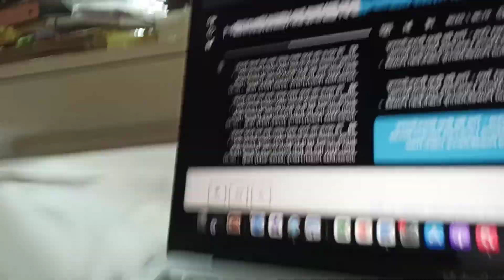Bebop Holy Spirit Speaking to You From Proverbs 15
Jesus The Gospel Church International of Hong Kong Presents!!!

Proverbs 15:
15 A gentle answer turns away wrath,
    but a harsh word stirs up anger.
2 The tongue of the wise adorns knowledge,
    but the mouth of the fool gushes folly.
3 The eyes of the Lord are everywhere,
    keeping watch on the wicked and the good.
4 The soothing tongue is a tree of life,
    but a perverse tongue crushes the spirit.
5 A fool spurns a parent’s discipline,
    but whoever heeds correction shows prudence.
6 The house of the righteous contains great treasure,
    but the income of the wicked brings ruin.
7 The lips of the wise spread knowledge,
    but the hearts of fools are not upright.
8 The Lord detests the sacrifice of the wicked,
    but the prayer of the upright pleases him.
9 The Lord detests the way of the wicked,
    but he loves those who pursue righteousness.
10 Stern discipline awaits anyone who leaves the path;
    the one who hates correction will die.
11 Death and Destruction[a] lie open before the Lord—
    how much more do human hearts!
12 Mockers resent correction,
    so they avoid the wise.
13 A happy heart makes the face cheerful,
    but heartache crushes the spirit.
14 The discerning heart seeks knowledge,
    but the mouth of a fool feeds on folly.
15 All the days of the oppressed are wretched,
    but the cheerful heart has a continual feast.
16 Better a little with the fear of the Lord
    than great wealth with turmoil.
17 Better a small serving of vegetables with love
    than a fattened calf with hatred.
18 A hot-tempered person stirs up conflict,
    but the one who is patient calms a quarrel.
19 The way of the sluggard is blocked with thorns,
    but the path of the upright is a highway.
20 A wise son brings joy to his father,
    but a foolish man despises his mother.
21 Folly brings joy to one who has no sense,
    but whoever has understanding keeps a straight course.
22 Plans fail for lack of counsel,
    but with many advisers they succeed.
23 A person finds joy in giving an apt reply—
    and how good is a timely word!
24 The path of life leads upward for the prudent
    to keep them from going down to the realm of the dead.
25 The Lord tears down the house of the proud,
    but he sets the widow’s boundary stones in place.
26 The Lord detests the thoughts of the wicked,
    but gracious words are pure in his sight.
27 The greedy bring ruin to their households,
    but the one who hates bribes will live.
28 The heart of the righteous weighs its answers,
    but the mouth of the wicked gushes evil.
29 The Lord is far from the wicked,
    but he hears the prayer of the righteous.
30 Light in a messenger’s eyes brings joy to the heart,
    and good news gives health to the bones.
31 Whoever heeds life-giving correction
    will be at home among the wise.
32 Those who disregard discipline despise themselves,
    but the one who heeds correction gains understanding.
33 Wisdom’s instruction is to fear the Lord,
    and humility comes before honor.

Must From---Be Bop The New Modern Jazz
Savoy (903-A / 901-B / 902-A / 900-B / 900-A / 901-A / 903-B / 902-B)

Topics Be-Bop, 78rpm
Language English
Performer: The Be Bop Boys; Sonny Stitt; Eddie Vertoil; Morris Lane; Fats Navarro; Kinney Dorham; Al Hall; Bud Powell; Kenny Clark; Izzie Goldberg; Dave Burns; James Moody; John Brown; Milt Jackson; Joe Harris; Hank Jones; Ray Brown; Stan Getz; Curley Russell; Max Roach; Charlie Parker; Hen Gates; Miles Davis
Writer: Earl Powell; Theo. Navarro; Dave Burns; James Moody; Ray Brown; Walter Fuller; Henry Jones; Chas. Parker, Jr.

Digitized at 78 revolutions per minute. Four stylii were used to transfer these records. They are 3.8mil truncated conical, 2.3mil truncated conical, 2.8mil truncated conical, 3.3mil truncated conical. These were recorded flat and then also equalized with Turnover: 375.0, Rolloff: -12.0.

The preferred version suggested by an audio engineer at George Blood, L.P. is the equalized version recorded with the 3.3mil truncated conical stylus, and has been copied to have the more friendly filename.